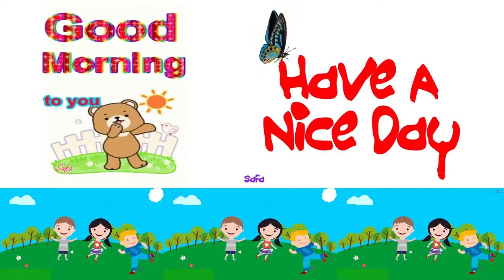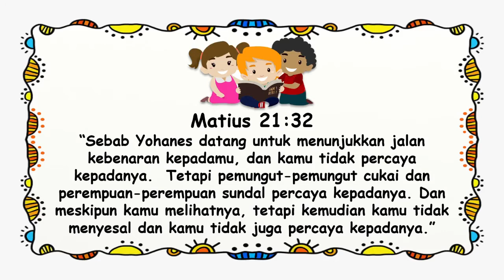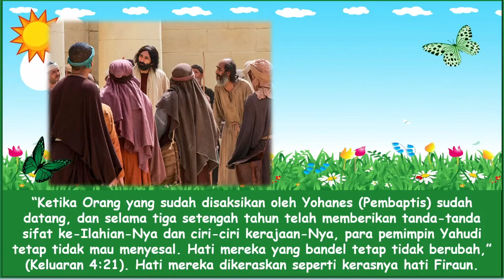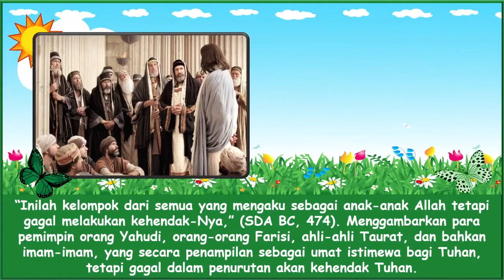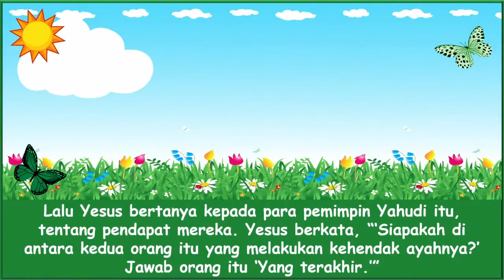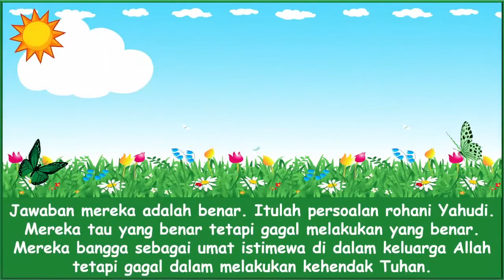Renungan Pagi Anak-anak. 01 September 2021